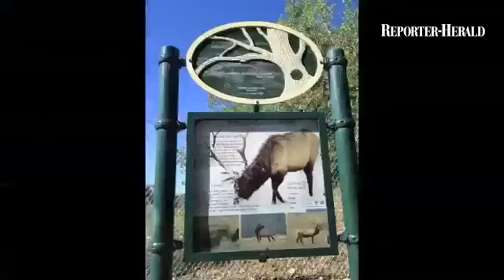30 ways sculpture has shaped Loveland, Way 26: Sculpture and art has greatly enhanced the Loveland r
30 ways sculpture has shaped Loveland, Way 26: Sculpture and art has greatly enhanced the Loveland rec trails.